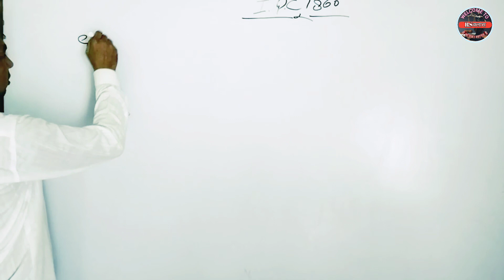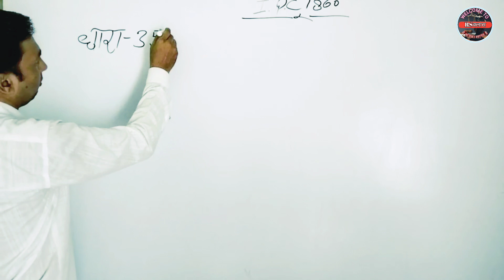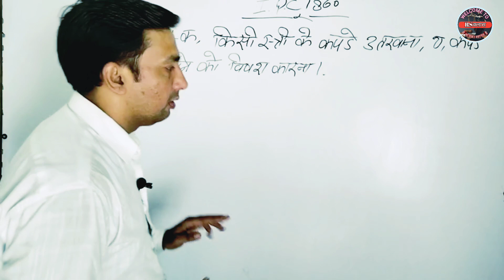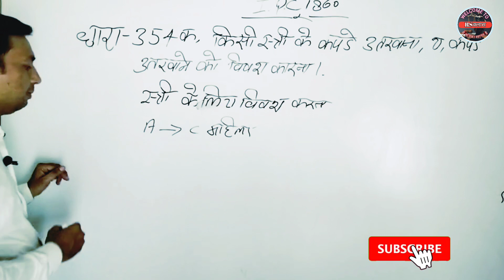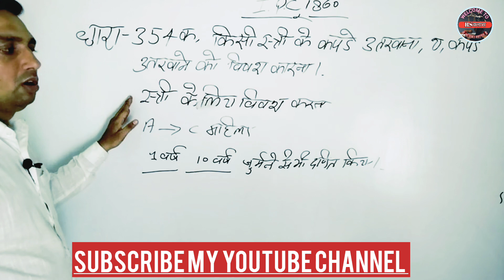Section 354 IPC 1860 | BHARTIYA DAND SANHITA 1860 DHARA 354 | क्या कहती है धारा 354 IPC 1860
section 354 a IPC 1860
KYA KAHTA HAI IPC KA SECTION 354 A
INDIAN PENAL CODE 1860 SECTION 354
SECTION 354 MEIN KYA HAI
SECTION 354 KIS BAAT KA VARNAN KARTA HAI
SECTION 354 MEIN KYA DE RAKHA
SECTION 354 KIS BAAT KE BARE MEIN BATATI
SECTION 354 KYA KHATI HAI

क्या है आईपीसी की धारा 354 क में
क्या कहती है आईपीसी की धारा 354 क
भारतीय दंड संहिता धारा 354 क